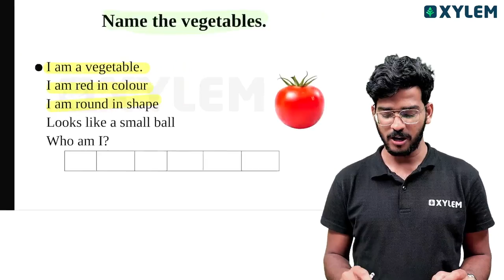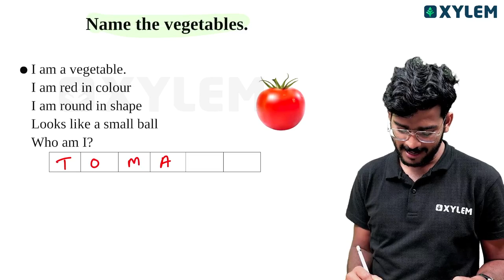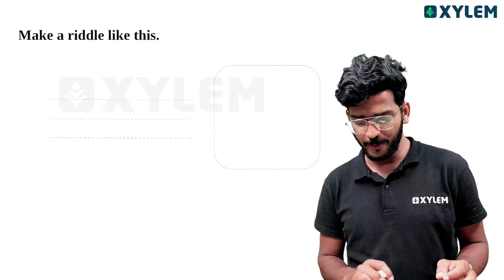Class 2 English | Riddle - ഇങ്ങനെയും ചോദ്യം വരും | Xylem Class 2